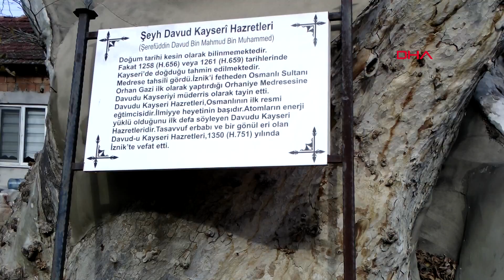Çınar yıkılmasın, diye dallarını itfaiye hortumuyla bağladılar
Bursa'nın İznik ilçesindeki 1256 yıllık çınar ağacı, giderek, çürüyor. Yıkılmaya yüz tutan ağacın ayakta tutulabilmesi için dalları itfaiye hortumuyla bağlandı. İlçe sakinleri, adını bitişiğindeki mezarda yatan Osmanlı'nın ilk müderrislerinden Davud-i Kayseri'den alan çınarın, uzun zamandır bakım görmediğini söyledi. İznikliler, dalları itfaiye hortumuyla bağlı ağaçtan üzerlerine yıkılabileceği endişesiyle uzak durmaya çalışıyor.